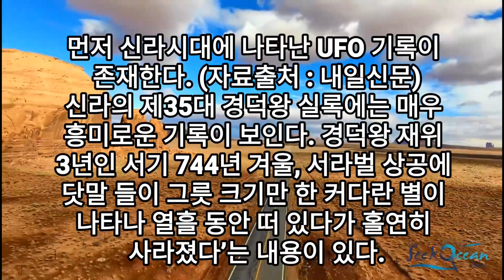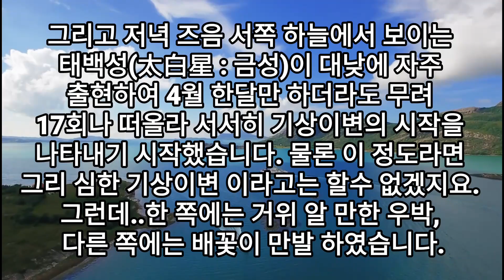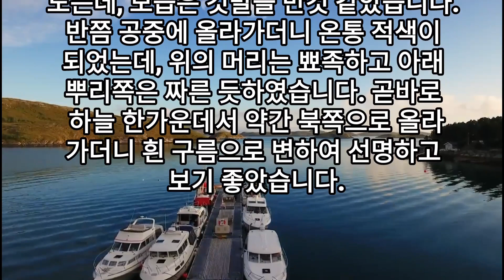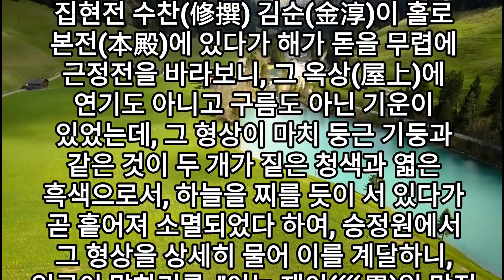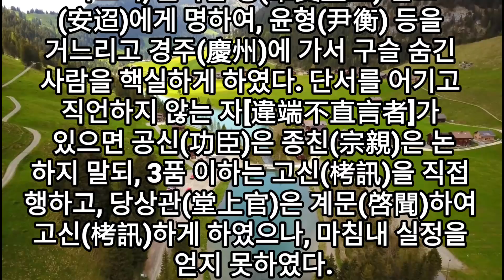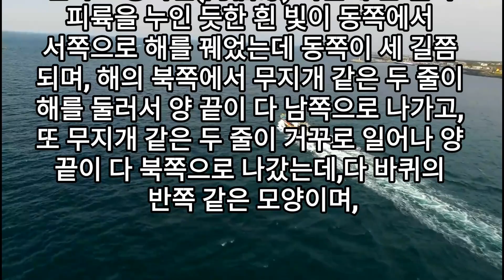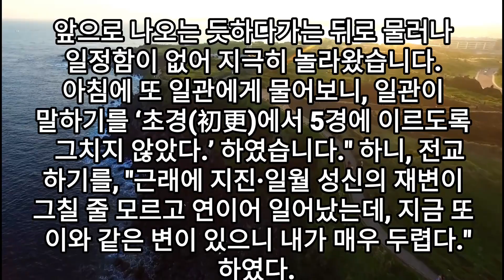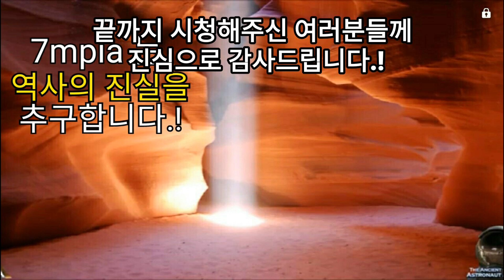조선왕조 실록에 기록된 UFO 비행체에 관한 내용은 아메리카 대륙에서 나타난 동국 대조선의 기록이다.(영상 있음 - 풍경영상)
☞  쉽게 구독 하고 정보 받아보기(요 아래 주소를 클릭 또는 터치)

★ 진실의 목소리 채널 재생목록 모음

아메리카는 대조선 코리아가 있던 땅이다. 누가 이 진실을 부정 하는가.! 옛날 세계지도에 나타난 한국어를 보면서 영어는 한국어에서 탄생 했다는 수많은 입증 자료를 보여드립니다.

잃어버린 우리 단군조선 민족의 진실역사. 아메리카땅에서 사라진 대조선 코리아는 누구에 의해 사라져야만 했을까요? (특집- 종합편)

석가모니를 영어로 Sakyamuni (사캬모니) 라고 하는데 이 말 자체가 한국어 이다. 그러므로 석가모니 부처님은 단군조선의 후손임이 틀림없다.

아메리카땅에 원래 존재 했었던 고대 인디아의 비행체 비마나 (飛馬羅) 와 나찌독일의 하우니브 는 지구인의 비행기계 이다.!

프리메이슨 일루미나티 영미유대인들 노론세력들이 대조선을 멸망 시켰다 ! 교활한 유대인의 정체를 알아보자 !

태양과 달은 지구 내부에 있다.! 일루미나티들이 우리 인류를 속였다.! 이것을 대조선은 이미 알고 있었다.!!

한반도 조선은 대조선의 짝퉁 가짜이며 진짜는 아메라카에 존재한 대조선 !  이주문서 가 있다 !

한반도 조선은 대조선의 짝퉁 가짜이며 진짜는 아메라카에 존재한 대조선 ! 이주문서 가 있다 ! ( 10분짜리 자막 업데이트 수정본으로 보세요 ! )  여기로 이동

대조선 과 대한제국의 동전에 대해 자세히 알고 싶으신 분은 여기로 이동하세요

대조선의 진짜 이순신 장군 진짜 고종 진짜 명성황후를 보시려면 여기로 이동하세요!

아메리카 대조선의 후신인 대한제국의 한성 서울은 미국의 시카고 였고, 경복궁은 바로 그곳 시카고의 화이트시티에 있었다.!

아메리카 대조선 의 백두산 은 어디인가 ! 그리고 금강산 은 어디인가 ! 아메리카가 진짜 우리 한반도 이다 !

대조선의 궁궐은 9개의 궁궐이 있었으며 경복궁은 전각만 1천개이다.!

대조선 역사의 진실은 진짜 일본인 영미 유대인 세력들이 모두 완전 조작하고 말살하였다.!

대조선 은 미합중국 연방이 탄생하기전에 진짜 아메리카 대연방제국의 대조선 코리아(중국)였다. 이것이 숨겨진 역사의 진실이다.!

인류 문명 발생지와 그 시원의 땅은
아메리카땅이며 그 실체는 단군조선이다.! 그리고 아메리카는 신대륙이 아니라 구대륙이다.!

충격 대조선 도플갱어 인물 세계사는 우리들을 속였다 일루미나티 들이 이미 100 여년전에 컴퓨터에서처럼 한 인물을 복사해서 붙여넣기 한것이다.!

시온의정서(악마의 계획서)는 영미유대가 대조선중국 코리아 멸망과 신세계질서를 실행하기위해 유대일루미나티들이 만든것이다. 그러나 반드시 실패한다.!

화투는 정확하게 아메리카 대조선에서

우리들이 살고있는 이 한반도 땅은 대조선 과 대한제국 땅이 아니며 1875년 까지도 고려 라는 지명을 가진 땅 이었다.!

아메리카 대조선을 공격하고 멸망시킨 진짜 일본은 서양 백인 해적 세력들이다. 그러므로 조선왕조실록의 오랑캐 왜구라는 말은 양키 왜구를 말하는것이다.

아리조나 그랜드캐년에 있는 지하 도시와 자이언트 불상을 미공개 하는것은 아메리카 대조선을 은폐 하기 위함 이다.

아메리카 대한제국 고종황제의 진본 사진이 나타났다. 대한제국의 형성 과정은 대조선 멸망 시점에서 아메리카의 8칸국이 대조선  고종황제를 재옹립 하여 이루어졌다.